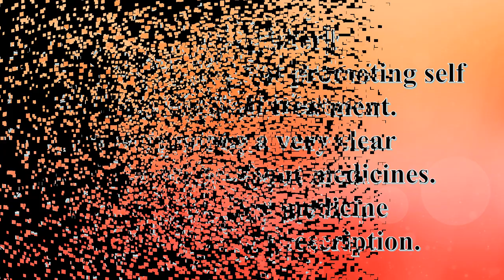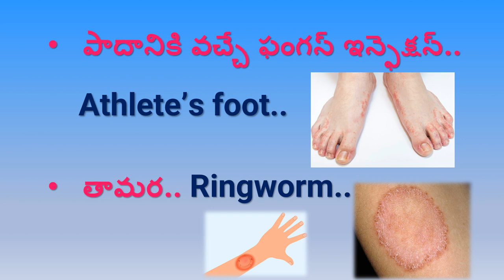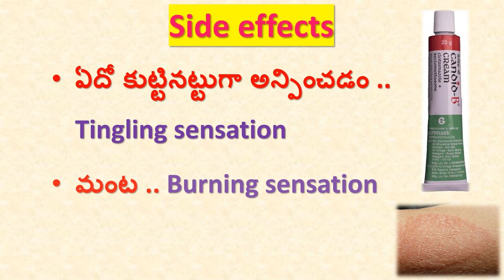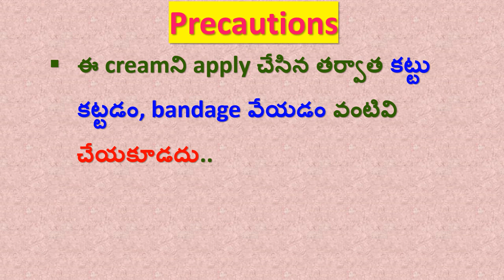Candid - B Cream in Telugu || Uses, Working, How to use, Side effects, Precautions || Clotrimazole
In this video we learn about Candid B cream in telugu..
Uses
Composition
Working
How to apply
Side effects
Precautions
Manufacturer
MRP/Cost